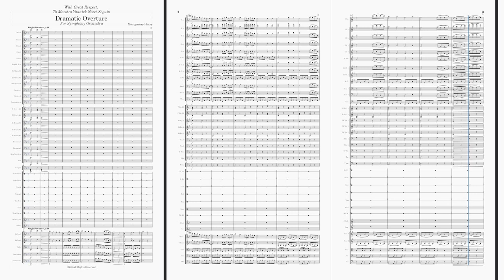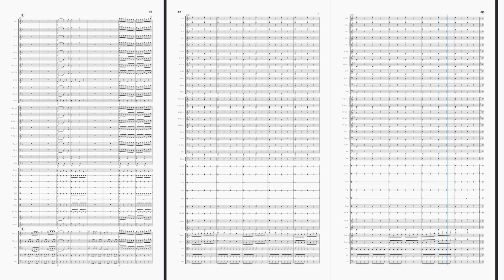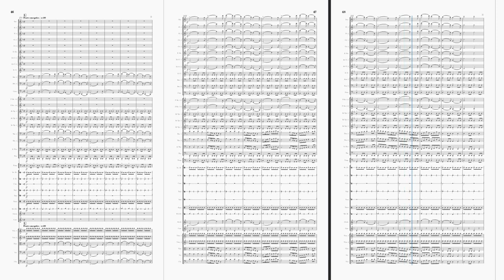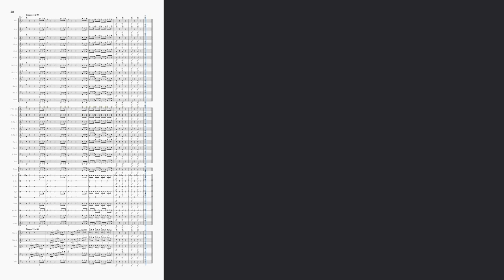Dramatic Overture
The "Dramatic Overture" is a musical homage to the renowned conductor Yannick Nézet-Séguin, celebrating his profound influence on the world of classical music. Inspired by the operatic overtures of Mozart, Cherubini, and Verdi, as well as the concert overtures of Beethoven and Brahms, I had decided to make this overture a lot on the dramatic side of things. Full of expressive melodies, forceful articulations, and heroic dynamics, this concert overture is filled with drama and excitement, almost the setting for an opera performance.

The Overture begins with a solemn and introspective Adagio, a slow introduction that establishes a sense of anticipation and foreboding. In this section, I seeked to create a musical canvas akin to the opening bars of a Shakespearean tragedy, where the audience is drawn into a world of impending drama. The orchestra explores deep and resonant harmonies, painting a sonic landscape that mirrors the complexity of human emotions. Nézet-Séguin's gift for uncovering the emotional depth within a score serves as a guiding light in this movement, urging the audience to listen closely and feel deeply.

As the Adagio gradually yields to the Allegro section, the true essence of the "Dramatic Overture" comes to life. With Maestro Nézet-Séguin's dynamic interpretation in mind, the orchestra bursts forth with unrestrained energy and passion. The conductor's ability to extract every nuance of emotion from the ensemble inspires the composition to reach its full dramatic potential. Themes of conflict, resolution, and triumphant exaltation surge through the orchestra, creating a vivid narrative that captures the essence of the human experience.

The Andante section offers a moment of reflection, much like the quiet interludes in a Shakespearean drama where characters contemplate their innermost thoughts. Nézet-Séguin's sensitivity to the subtleties of music shines as the orchestra explores a lyrical and introspective melody. The conductor's ability to draw out the most poignant and tender emotions is mirrored in this passage, allowing the audience to connect deeply with the music.

The Overture concludes with a Presto section, a fiery and triumphant finale that showcases the power and virtuosity of the orchestra. Maestro Nézet-Séguin's dynamic leadership style is reflected in the thrilling crescendos and exhilarating climaxes that drive the composition to its breathtaking conclusion. The orchestra surges forward with unrelenting energy, mirroring the conductor's ability to inspire performers and audiences alike.

The "Dramatic Overture" is a testament to the transformative power of music and the artistry of Yannick Nézet-Séguin. It invites the audience to embark on a journey of emotion, drama, and celebration, much like the conductor's own remarkable career. As this composition unfolds, may it serve as a fitting tribute to the maestro and a reminder of the enduring impact of music in our lives.